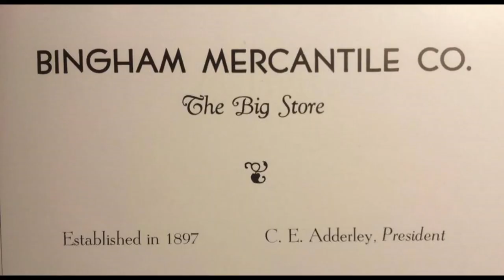Short, The Bingham Merc, 1904-1957 1 min.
The Bingham Mercantile or Big Store, was a Bingham landmark for many years. Sitting on the corner of Main and Carr Fork, it became a gathering place, a spot to wait for a ride up or down the canyon, a place that everyone knew. Built at this location in 1904 by Charles’s Adderley they say you could buy almost anything in this store. Music by Dan Johnson.